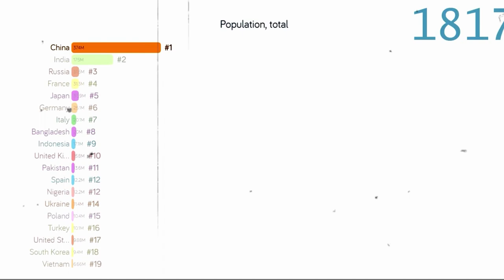Food Shortages In China Due To Supply Chain Crisis | Breaking News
Supply chain crisis is causing food shortages in many grocery stores. This is coupled with rising prices due to massive inflation.  This video is part 6 of the "Supply Chain Food Shortage Crisis" mini-series.  This video examines the causes of this crisis in China and provides some possible solutions.